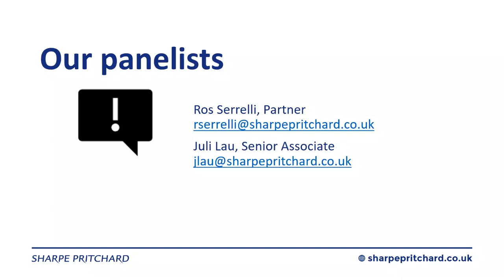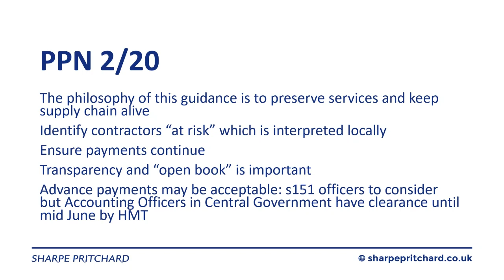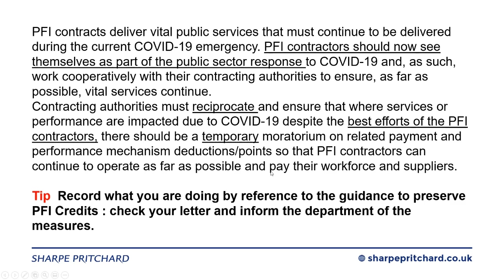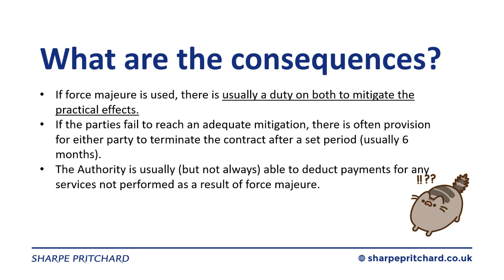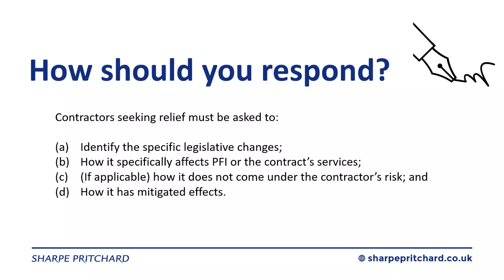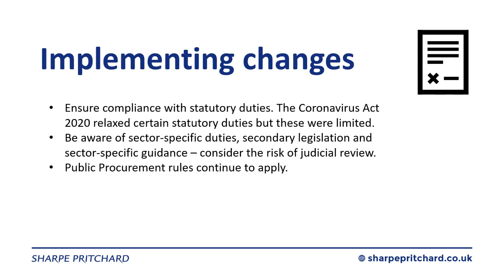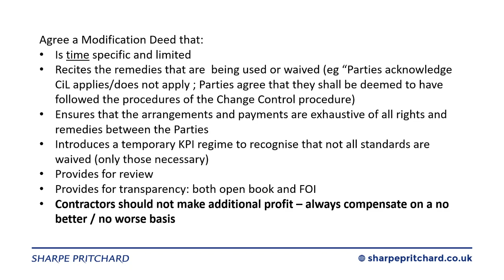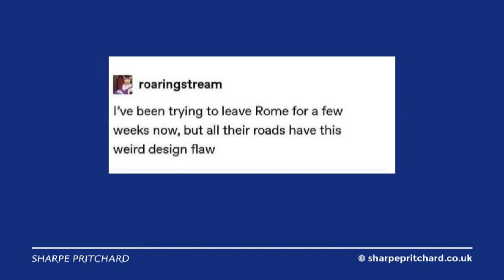Webinar - Top tips on managing PFI contracts in the COVID-19 world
PFI contracts have inevitably been affected by the current crisis, leaving organisations with many questions.

During this webinar, Partner & Head of Projects, Roseanne Serrelli and Senior Associate, Juli Lau will explore the impact of the pandemic on PFI contracts and offer some top tips to help you during this difficult period.